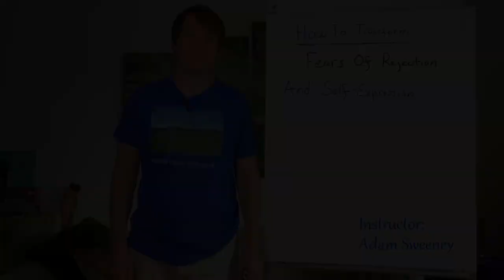ECourse - How To Transform Fears of Rejection & Self Expression (1)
In this course, I share my perspective on fears of rejection and expressing yourself which go hand in hand. We breakdown the fear, exposing it for what it actually is and in bringing this knowledge to light it allows us to free ourselves from ultimately self-rejection.

Like my content? Want to connect personally with me?